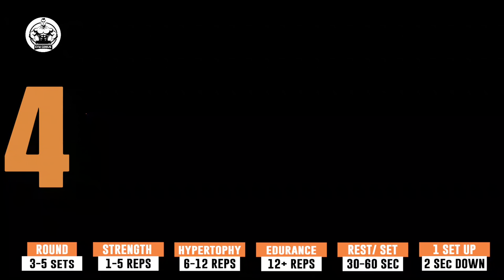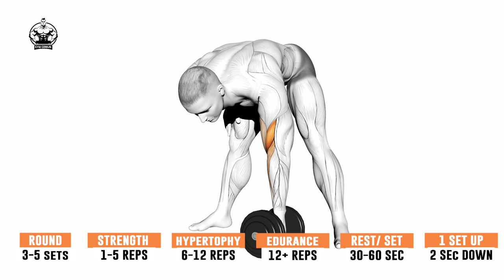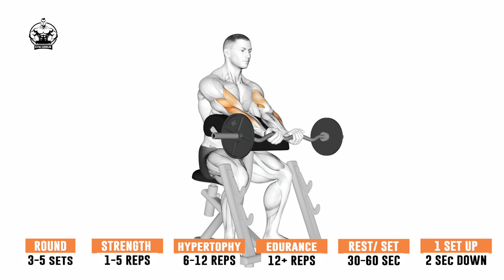Back and Biceps Superset Workout at the Gym | 5 Effective Exercises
Discover an effective back and biceps superset workout that you can do at the gym with five exercises. Strengthen your muscles with this targeted workout routine.